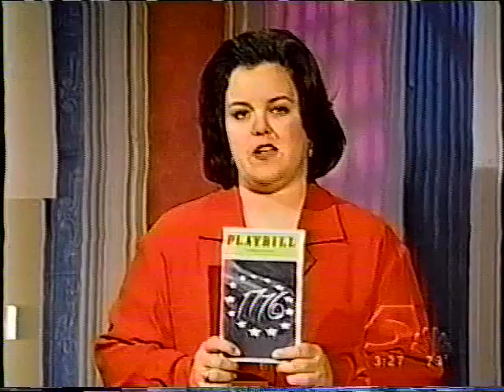1776 "The Lees of Old Virginia", Rosie O'Donnell Show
Like my clips??